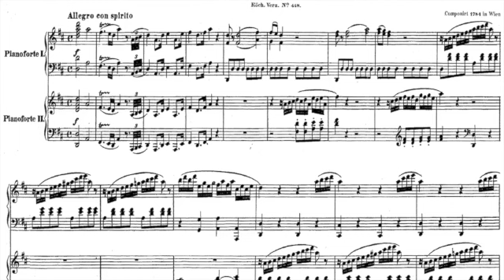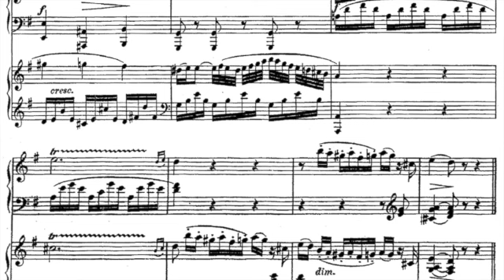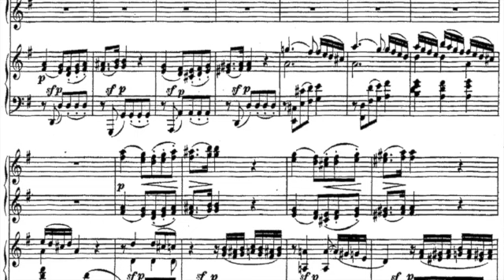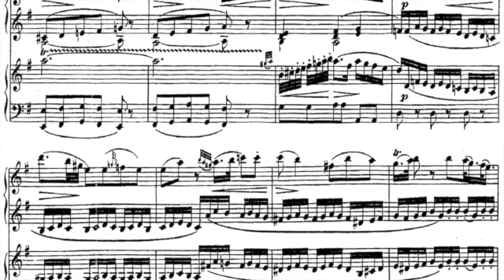Olivia Sleep Aid SD 480p